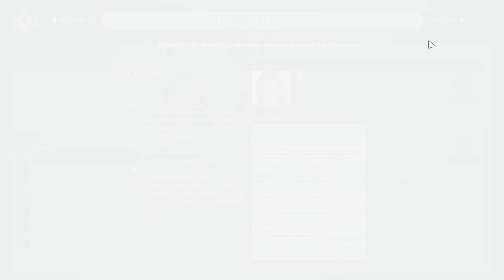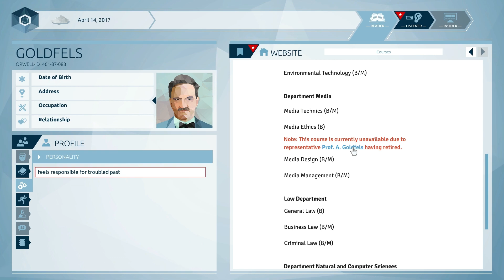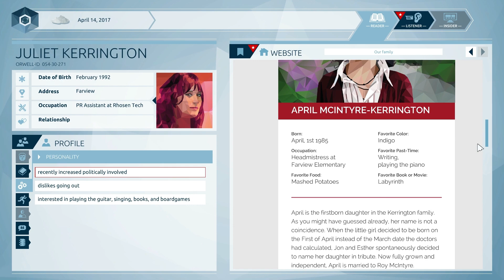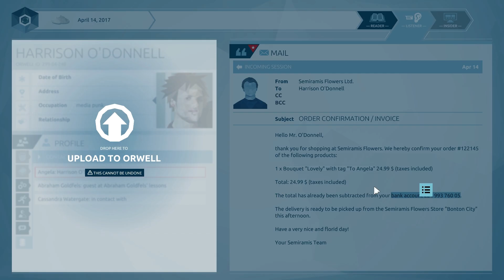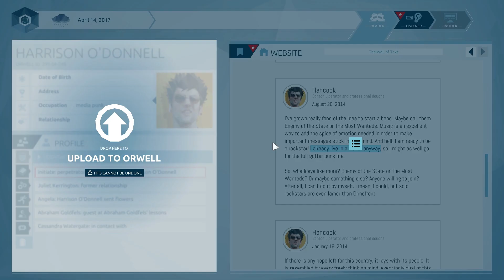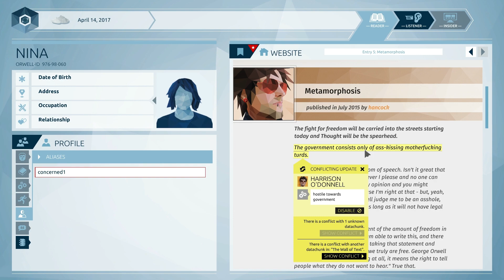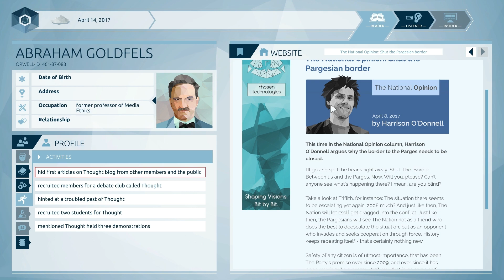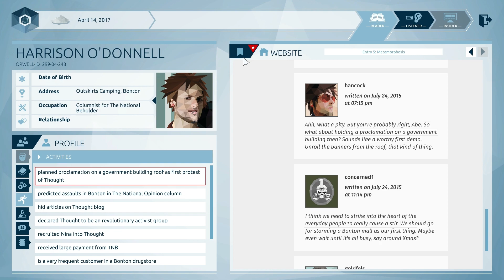Orwell (Second Impressions)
The mystery deepens as I must investigate more and more people.

Closer to a funny look than an informative one, Geran tries a 1984 surveillance simulator.